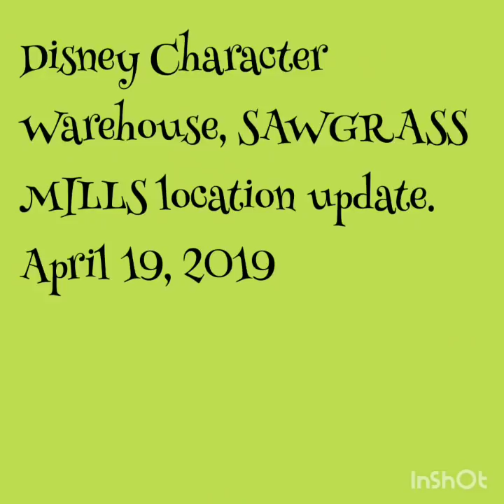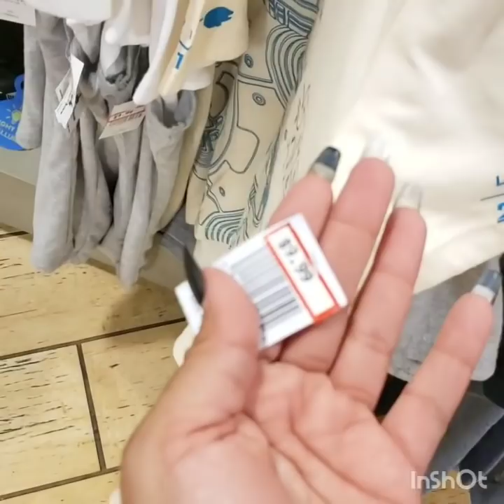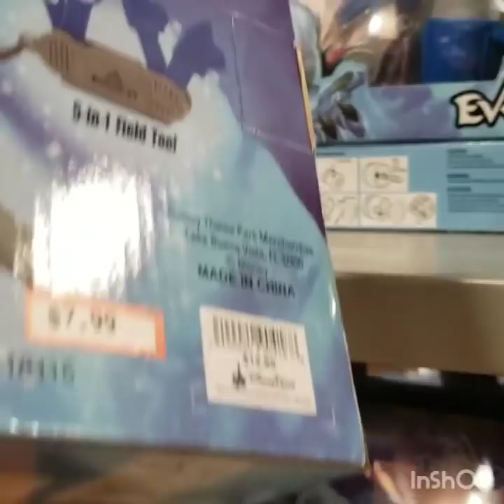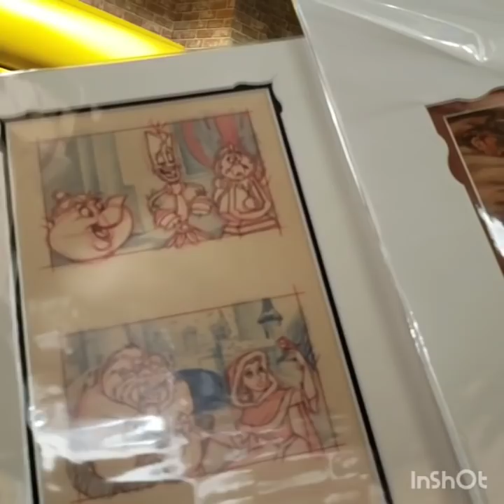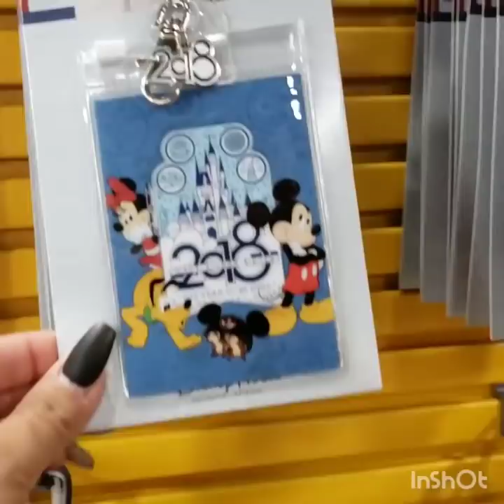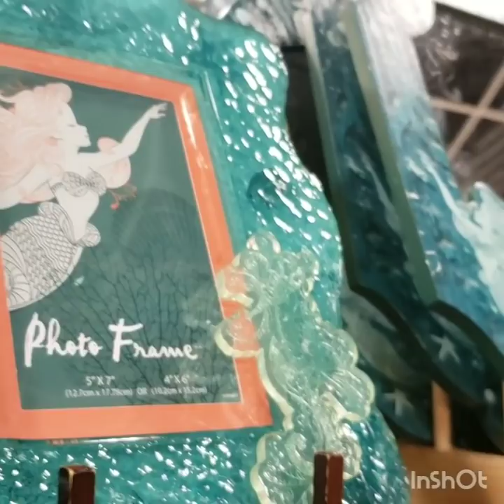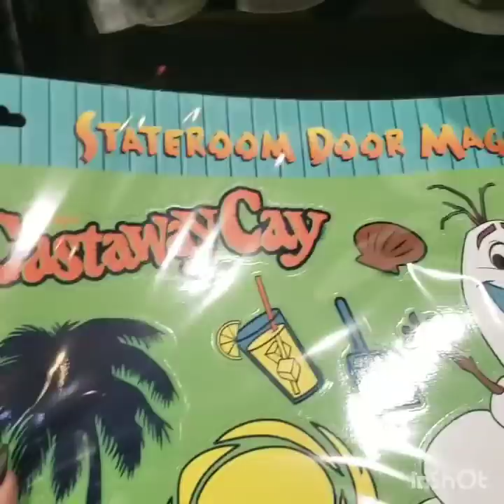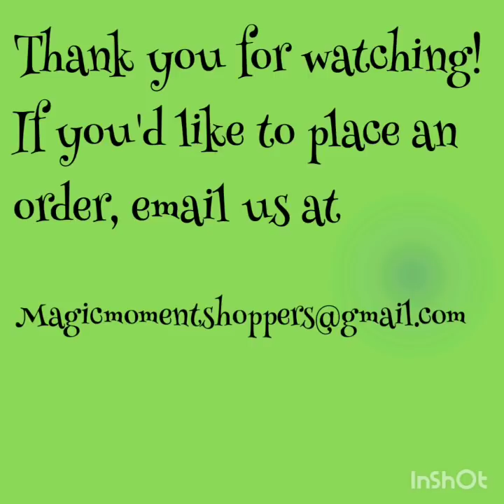Disney Character Warehouse: Sawgrass Mills update 4/19/19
Come along with us on our monthly trip to the Disney Character Warehouse, Sawgrass Mills location!

We will be here Friday (4/17) to Monday ( 4/20)